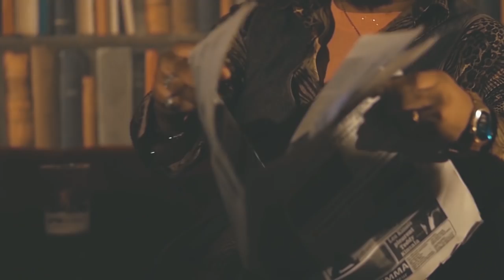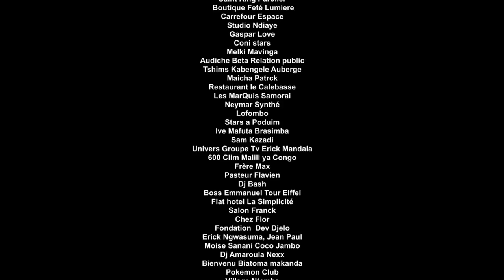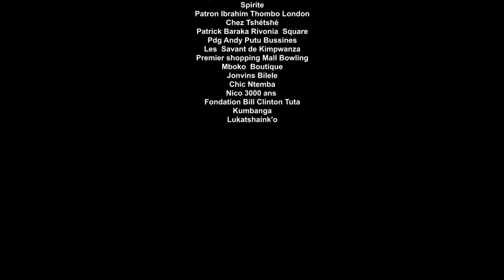Bill Clinton - Escalator (Clip officiel)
Découvrez le nouveau clip "Escalator"
Réalisée par Belessy B. Missuel